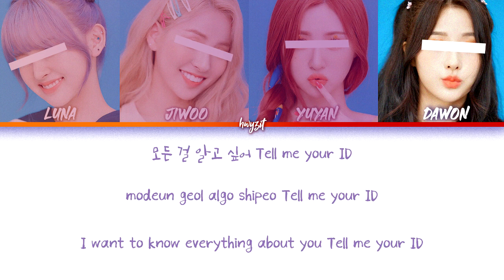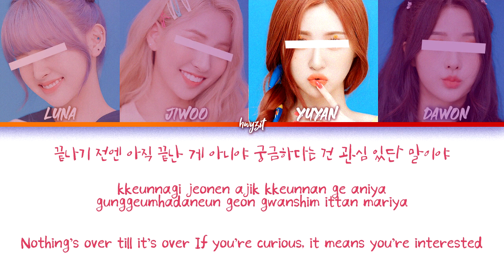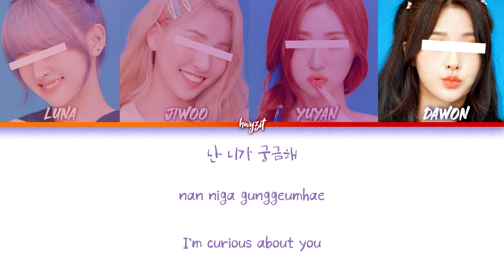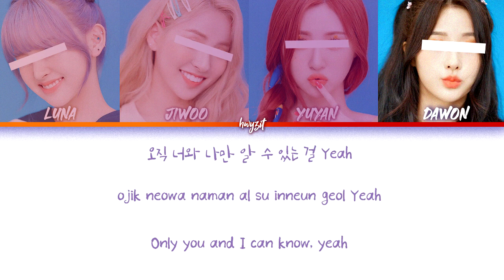How Would My Girl Group Sing 'iD' [NorN Single Comeback] Color Coded Lyrics l 지금 아니면 절대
NorN (Now or Never) is an IMAGINATIVE k-pop group, which currently consists of 4 members. The band debuted on April 23, 2017, under HWYZIT Entertainment.

Artists : Itzy (있지)
Song : iD